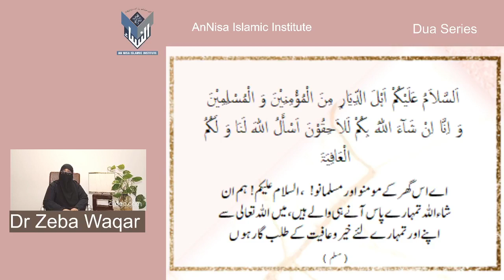Dua Series 68)Supplication at the time of visiting graveyard By Dr Zeba Waqar